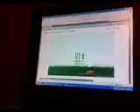Life, The World, The Universe, and Gaming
The trailer that will change your view on the world, until you watch something else, because this is the worst piece of     (insert your own naughty word here)       you might ever see.

All games were from Addictinggames.com and Battleon.com.